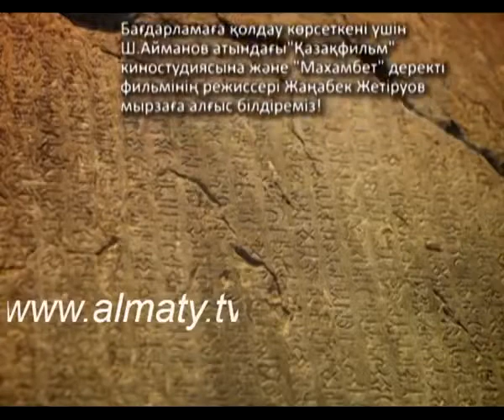ҰЛЫ ДАЛА ӨРКЕНИЕТІ - Жоламан Тленшіұлы. 2 бөлім (KZ)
ҰЛЫ ДАЛА ӨРКЕНИЕТІ - Жоламан Тленшіұлы. 2 бөлім
Ғылыми қызметкерлер Оразов Р.Е., Жетпісбай Н.